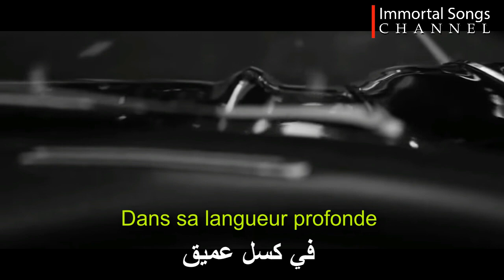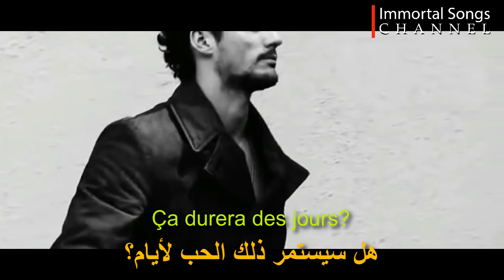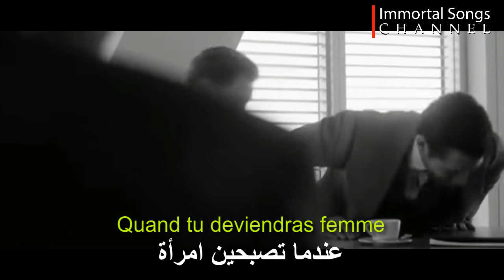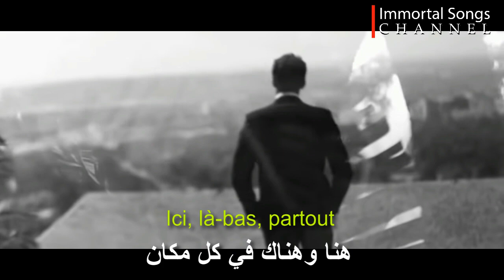T'apprendrai L'amour - Claude Barzotti Et Monica Bellucci مترجمة إلى العربية مع الكلمات